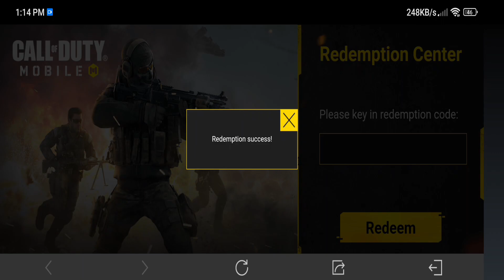REDEEM THE CODE TO GET FREE SENTINEL RECON WITH CRATES COD MOBILE GARENA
Redemption codes are special codes that can be redeemed for rewards at a redemption center.